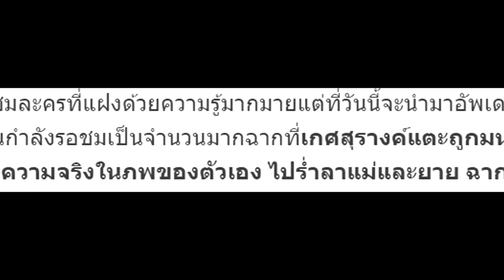เปิดฉาก “เกศสุรางค์” ร่ำลาแม่